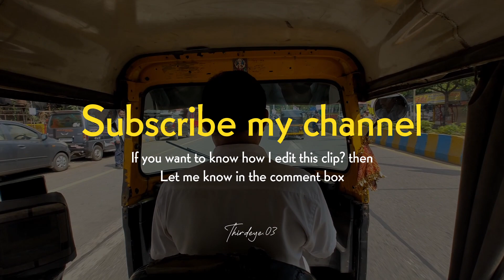Shot Nothing Phone1|(Part2)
This Video is shoot from nothing phone 1
edited in davinci ressolve 18.